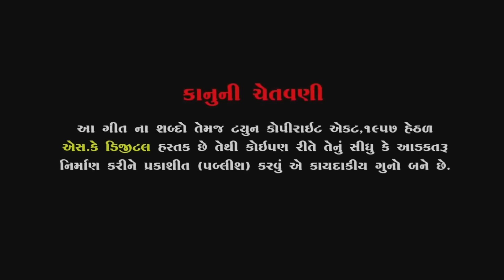મારી આઈ મચ્છોની બિજ | Mari Machhoni bij | Rinku Bharwad | New Song 2023@skdigital.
Best Special Gujarati Dj Song 2021

♫ Singer
♫ Lyrics :- Hari Bharwad (lyrics of magical)
♫ Recording :- Vraj studio
♫ Co-Producer :- Murli Hadgada

♫ Producer : Gopal Hadgada - Mo - 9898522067
♫ Label : SK Digital